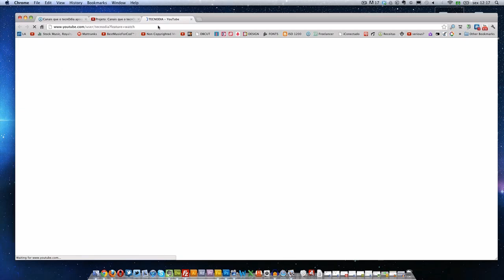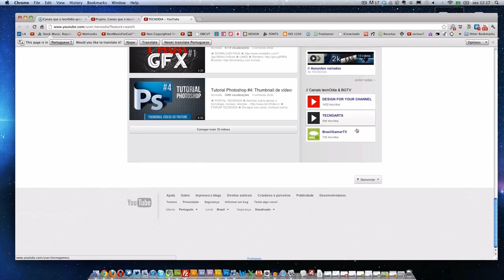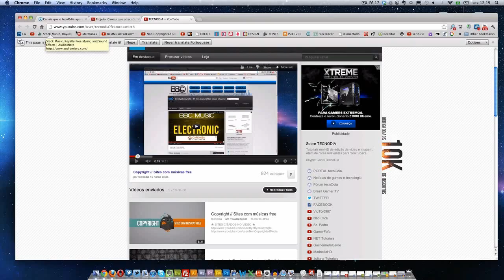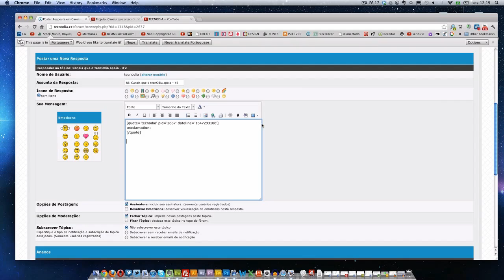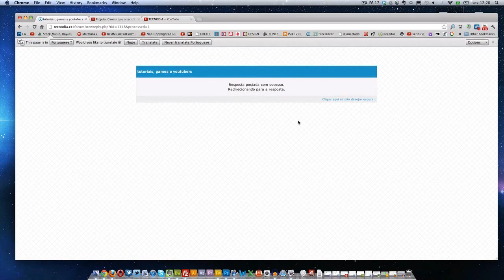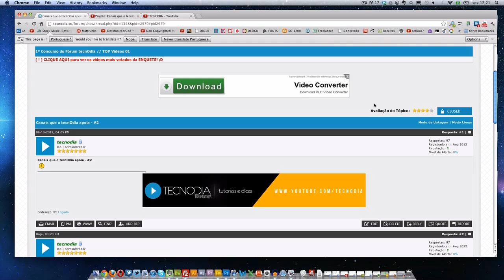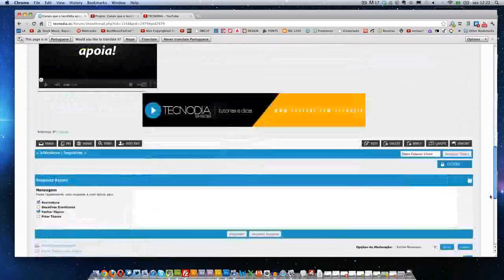Canais que o tecnOdia apoia #2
TECNOSTORE - CAMISETAS
Compre uma camiseta do TECNODIA, tire uma foto usando a camiseta e envie na nossa fanpage. Sua foto será divulgada para os seguidores do TECNODIA. (:

PORTAL TECNODIA
Notícias sobre games e tecnologia, tutoriais, downloads...

FÓRUM TECNODIA
Divulgue seu canal, conheça outros YouTubers...

▼ SIGA/CURTA ▼

▼ APOIO ▼

- Machinima Sound